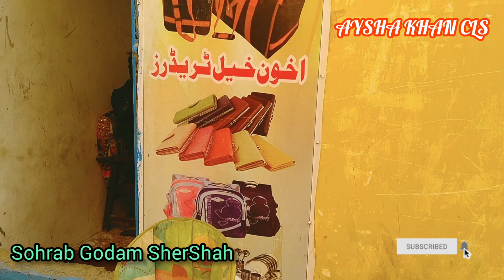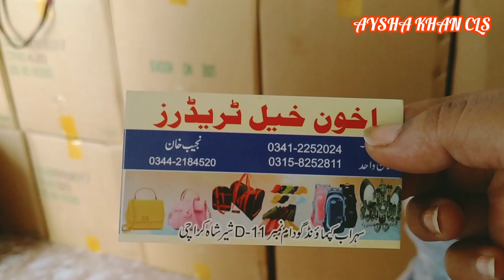SherShah Market Karachi/Branded Purse/Hand Bag/Clutch/Sohrab Godam/Branded Bags in Wholesale Price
Today's Vlog in Shershah Market Karachi Branded Bags per kg